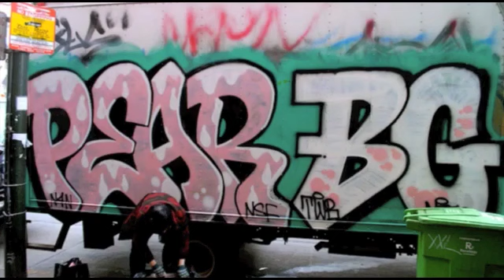Pear graffiti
Pear NSF graffiti